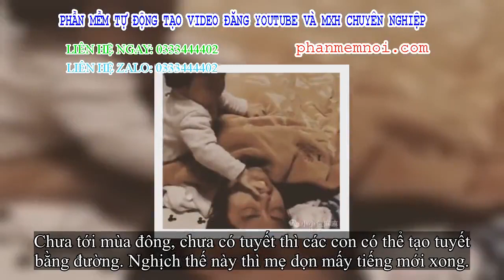✅ Những hình ảnh không nhịn được mỉm cười khi 'mẹ nói con một đằng, con lại làm một nẻo'